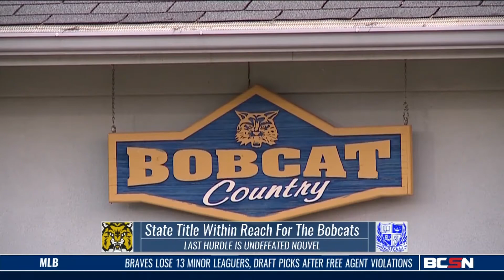Whiteford Prepares for State Championship